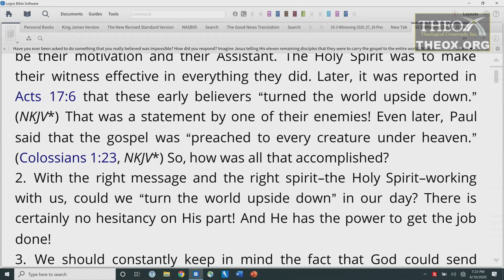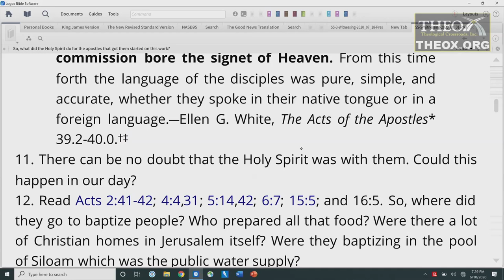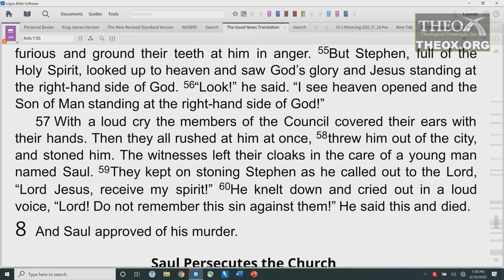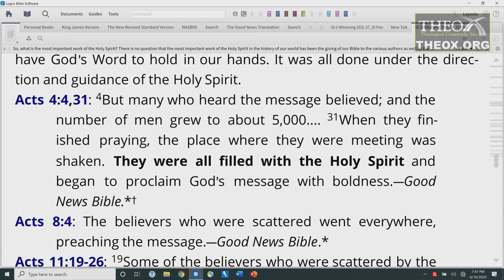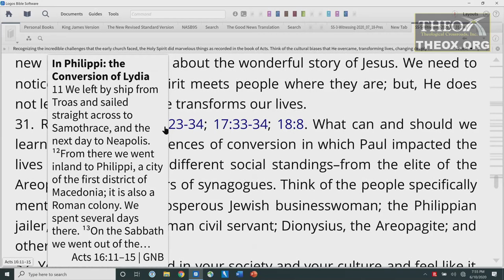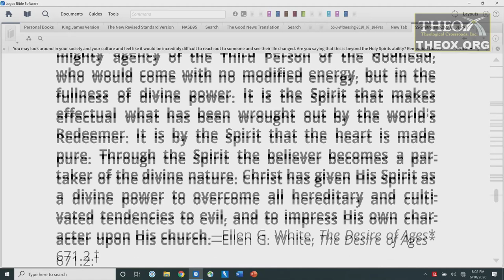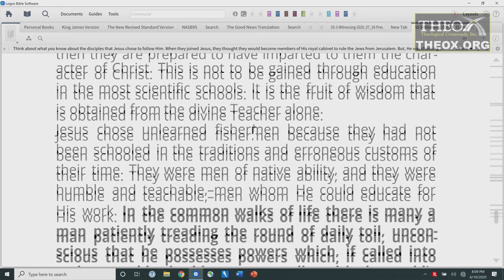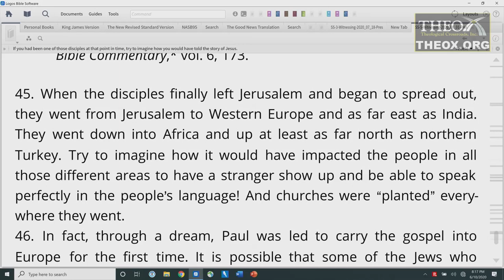5. Spirit-Empowered Witnessing (August 1) Sabbath School 2020 Quarter 3